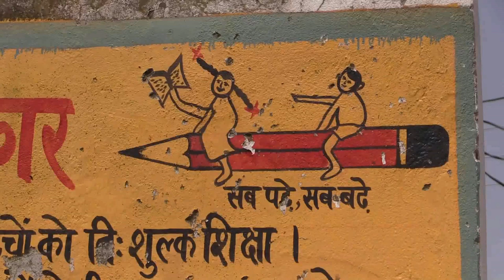ABN Rajmahal on the River Ganges with Assam Bengal Navigation (2015)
Anyone who has travelled by train or plane through India, or who has been driven on Indian roads, will be amazed to learn that there is actually a way to travel through the country in total serenity and comfort. Yet it is in fact possible to cruise for some 1750 miles on the rivers and inland waterways of India, passing through great cities, alongside wildlife sanctuaries and historical monuments and into the heart of rural India. ASSAM BENGAL NAVIGATION are pioneers in this exploration.

ASSAM BENGAL NAVIGATION is an Indo-British joint venture, with offices in Guwahati and the UK. With 3 cruise ships we are the largest and most experienced operator on Indian rivers. In 2003 ABN pioneered long-distance river cruising in India with our unique cruises on the River Brahmaputra in Assam, and in 2007 we were also the first to run cruises on the River Hugli between Kolkata and the Ganges. We were awarded the Indian National Tourism Award for Innovation in 2004-5. Experience counts for everything here, and our expertise in the field of river cruising on both waterways is unrivalled.

Our new ship "ABN Rajmahal", entered service on the Hugli and the Ganges on schedule in mid-February 2014. Built in Kolkata, she is 50m long, is powered by 3 engines, and with extra-shallow draught and a lower profile than conventional designs she can cruise further upstream than any of her competitors. There are 22 cabins in all, 14 spacious twin/double cabins on the upper deck and 4 twin/double cabins on the main deck, together with 4 single cabins for which we charge no supplement. All cabins have French balconies. The décor is stylish and fresh, with touches of colonial elegance, and uses handblocked cotton fabrics of traditional Indian-inspired designs. As with the other ships in our fleet, there is a comfortable saloon and bar and a dining room, together with a vast canopied sundeck. A small spa offers a wide range of treatments.

All cabins and public rooms on our ships are air-conditioned.
Food on board is a mixture of Assamese (milder than most Indian cuisine) and continental.